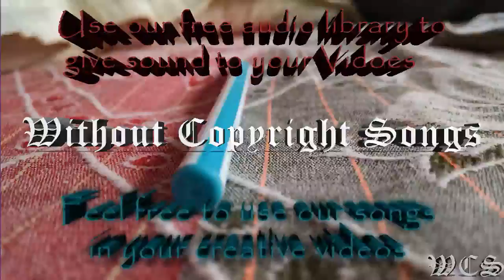Joe Garston Loud & Clear feat Richard Caddock WCS Release